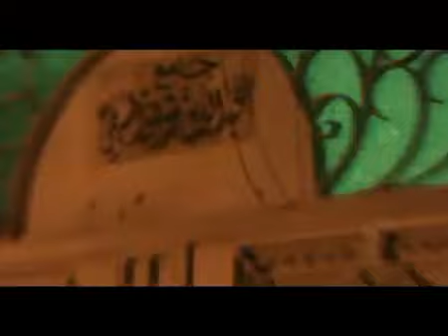5 4 Damascus أوغاريت دمشق الميدان حي نهر عيشة , مظاهرة مسائية نصرة للمدن المنكوبة